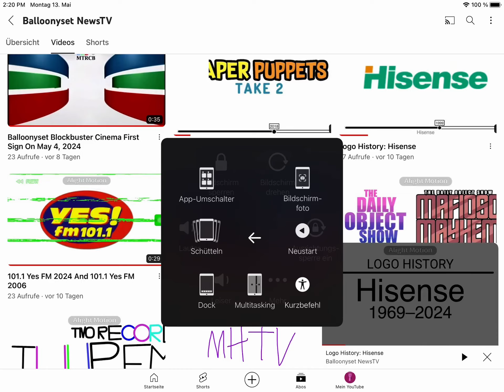13. Mai 2024